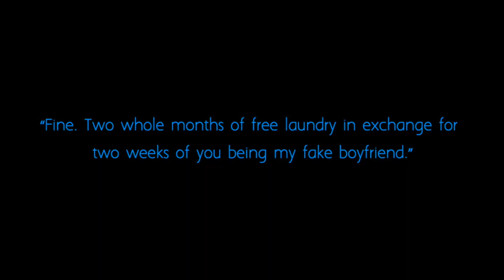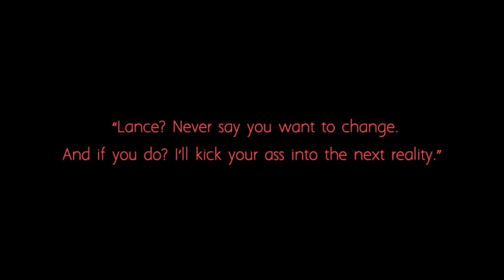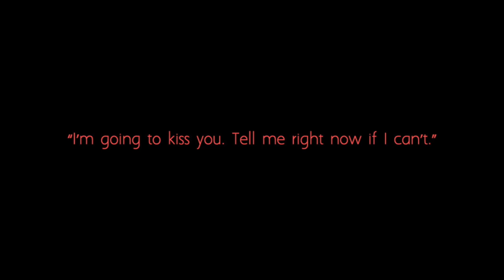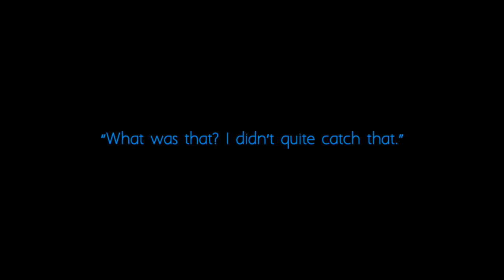[Cosplay] Klance CMV - Dirty Laundry [Voltron Legendary Defender]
Some things has inevitably got be changed, like the fact that all the things related to Lance's family has been removed, we have focused the whole video only on Keith and Lance.
We tried to remain as similar as possible to the original scenes written in the fanfiction but here it's freezing in winter so we changed the outfit and such.
Hope you will understand and you will excuse us.